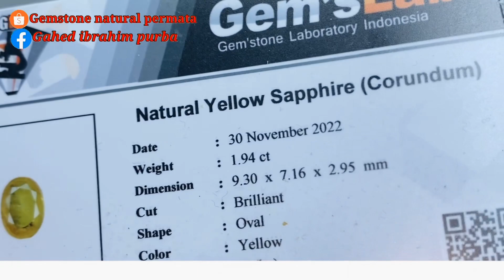TERLARIS … Batu permata mewah dengan harga terbaik di 2023 cat eye, moonstone, ruby, saphire, topaz.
Selamat datang di gemstone natural permata , saya ibrahim ,disini kami menawarkan batu permata asli, permata asli yang di pilih, dan batu permata ini kami jual dengan harga rendah namun batu permata asli ini tetap bergaransi asli seumur hidup . Walaupun batu permata murah disini terkadang belum di lengkapi memo , kami siap membantu u/ di buatkan memo di  pasar rawa bening / gems center yang merupakan tempat jual batu terbesar di sini , bisa CGL , SKY , MGL , GRI , MRI , DGL , semua bisa di reques sesuai customer ..

Info pemesanan ibrahim " wa 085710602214"

berikut macam macam batu permata yang kami jual semua tergantung stock yang ada di sini ..
batu zamrud  ( emerald beryl ), batu mulia indonesia, Batu spinel
Batu mata kucing, Batu giok  burma ( jade ), Batu permata berlian
Batu kecubung ungu ( amatys quartz ) , Batu kecubung kuning ( citrine quartz )